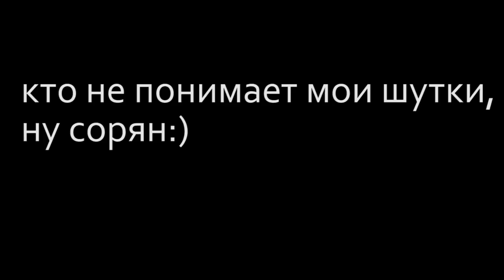Ненавижу КНЯЗЯ в Boom Beach. Уничтожил его трофейки